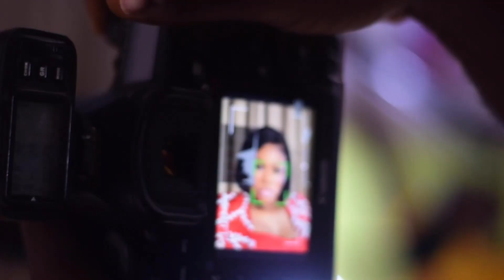My Birthday Photoshoot VLOG| BTS | GRWM | 10 OUTFITS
In this video, I shared ten different looks that I wore for a birthday photoshoot. From glamorous to casual, each look had its own unique style and personality. I hope you enjoyed the video and got some inspiration for your own fashion choices.